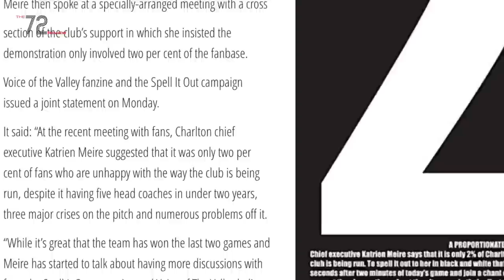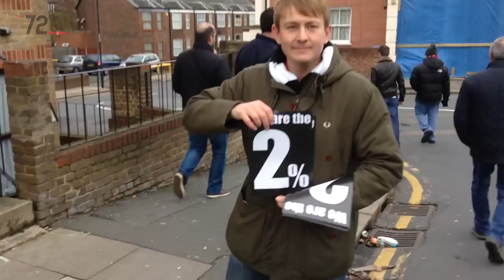Stand Up for the 2% | Charlton Athletic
Billy Grant and David Lane from All Mouth No Action and Football League fan channel @Beesotted went down to the Valley to talk to Charlton fans who were unhappy with the way their club was run. The "Stand Up for The 2%” protest came about after CEO Katrien Miere claimed that only 2% of fans were unhappy. However, action on the day seemed to indicate that that figure was a lot more.

The 72Review is a brand new TV fan channel that covers the whole of the Football League and more .. from a fans’ point of view …